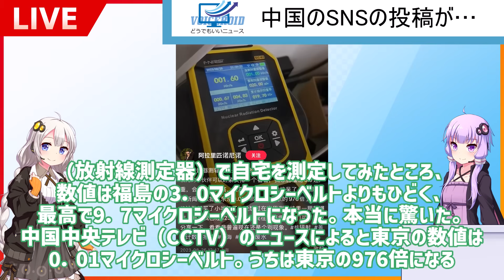中国人「日本の放射線ヤバい… 自宅の放射線量と比べてみよ！」→「えっ？東京の976倍あるんですが？」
Q.動画内で使われている素材（BGM等）が知りたい
上記ニコニコ動画にて該当動画を再生
動画下部に「この動画の元になった作品」があるからそこをチェックしてください
みんなもVOICEROID買って動画作ろう！